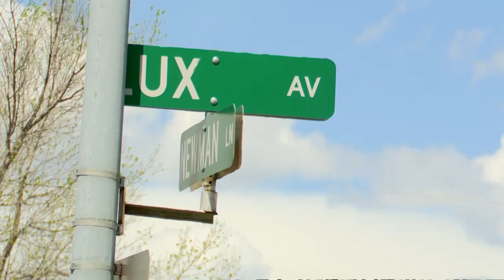Billings man charged after police found children living in "horrific" conditions